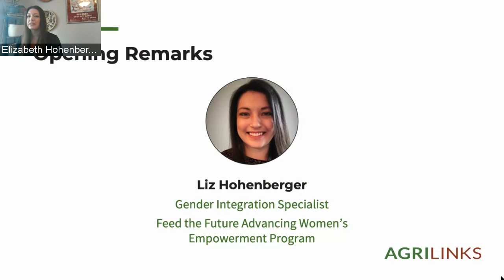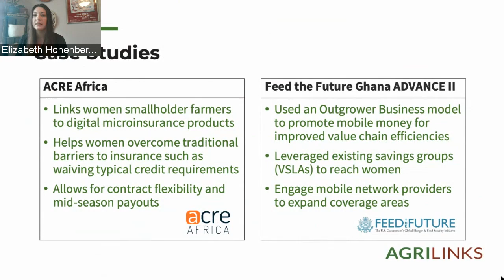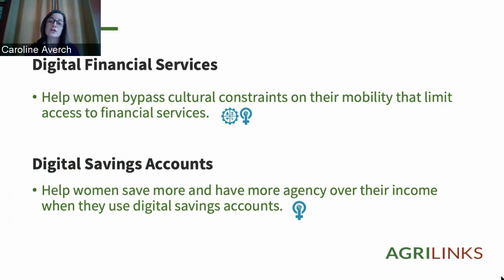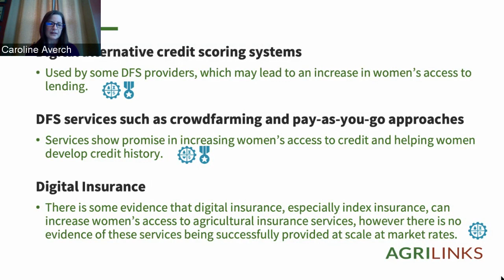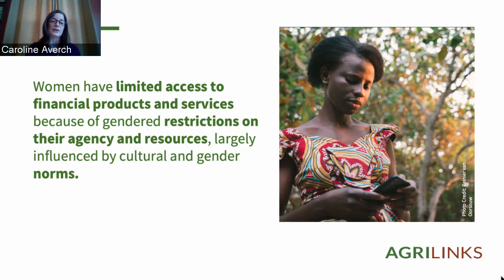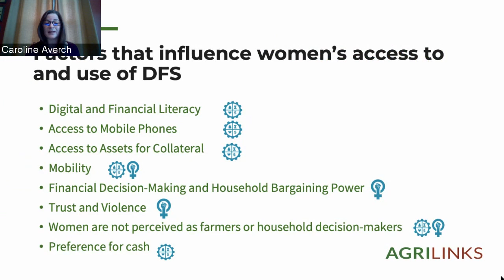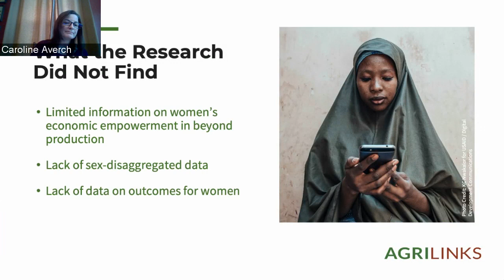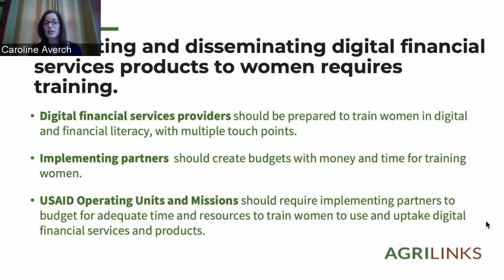Using Digital Finance to Promote Women’s Economic Empowerment in Agriculture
Digital financial services have the potential to positively affect women’s economic empowerment, despite limitations that restrict their access to and use of financial resources and services. Building on the Digital Finance and Women’s Economic Empowerment in Beyond Production Roles in Agriculture and Food Systems report published by the Feed the Future Advancing Women’s Empowerment Program, this webinar will invite participants to learn about promoting women’s economic empowerment in agriculture using digital financial services.

Presenters will share out the findings, conclusions, and recommendations from the report, highlighting through a fireside chat the lessons learned and best practices from implementers and service providers working in the DFS space, and provide time for participants to pose questions to the presenters.